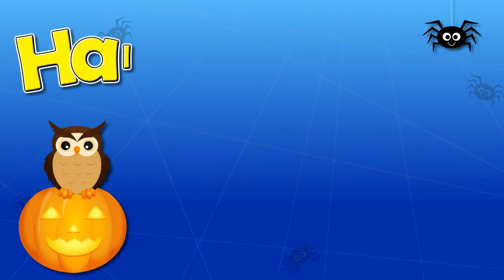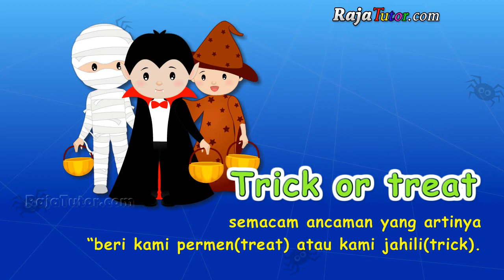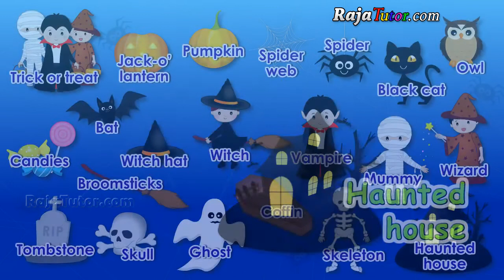Belajar Kosakata Bahasa Inggris Halloween Vocabulary (Kosakata Halloween)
Pada video kali ini kita akan pelajari beberapa kata sering muncul pada perayaan Halloween.
Pumpkin  :  labu
Jack-o’ lantern  :  lentera dari labu
Spider :  laba-laba
Spider web :  jaring laba-laba
Bat   :  kelelawar
Trick or treat :  semacam ancaman yang artinya “beri kami permen(treat) atau kami jahili(trick).
Candies  :  permen
Owl  :  burung hantu
Black cat  :  kucing hitam
Witch hat  :  topi penyihir
Witch  :  penyihir (wanita)
Broom stick  :  sapu terbang (sapu lidi)
Wizard  :  penyihir
Vampire  :  vampir
Haunted house  :  rumah berhantu
Ghost  :  hantu
Mummy :  mumi
Skeleton  : kerangka
Skull  :  tengkorak
Tombstone   :  batu nisan
Coffin  :  peti mati